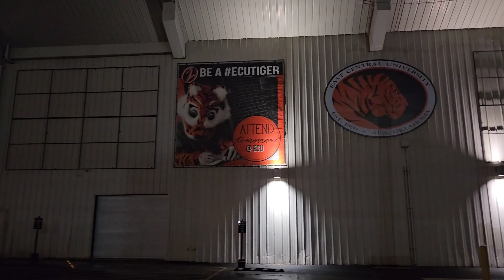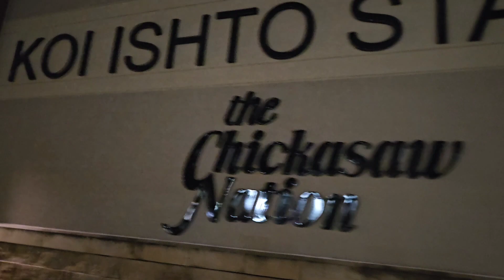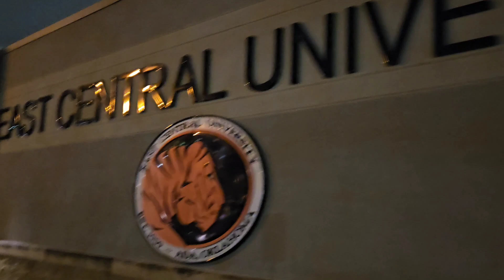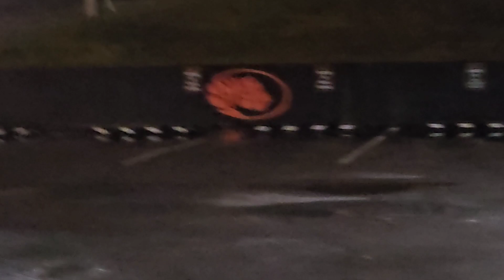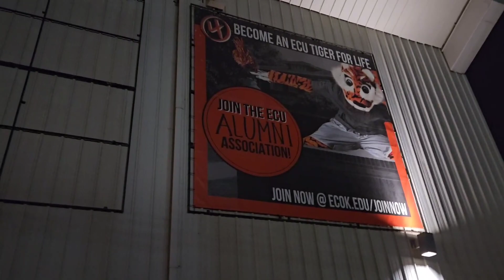East Central University stadium; Ada, Ok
This division two school has a cool stadium, wait to see the visiting side.